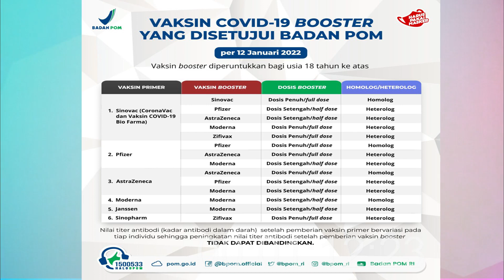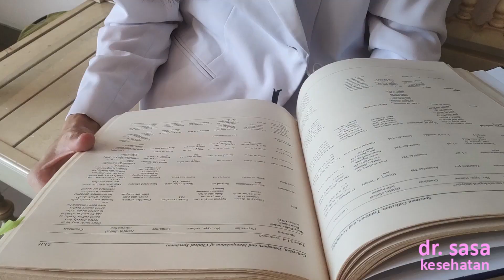Booster Vaksin Covid ! Setengah dosis dan beda jenis ?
Booster vaksin Covid? haruskah? mengapa hanya setengah dosis? Apakah efektif? simak video saya ya...